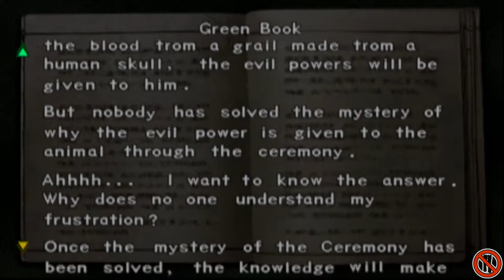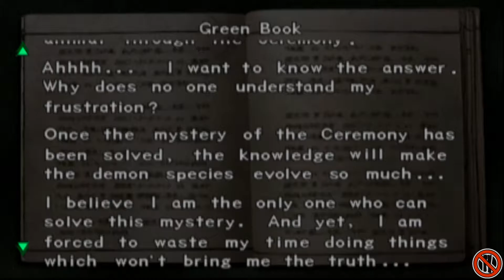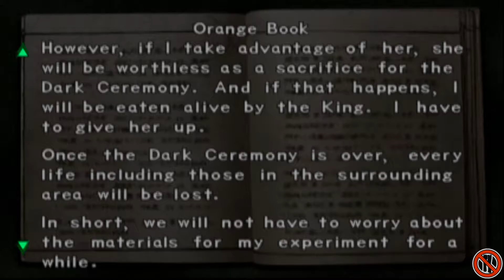Onimusha Warlords: The Joys Of Wind - Part 6 - No Pants Gaming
Apparently I can play this game in widescreen as well and I forgot. Not sure which way looks the best but the next 5 episodes are in widescreen.